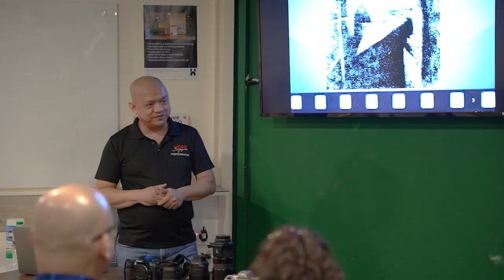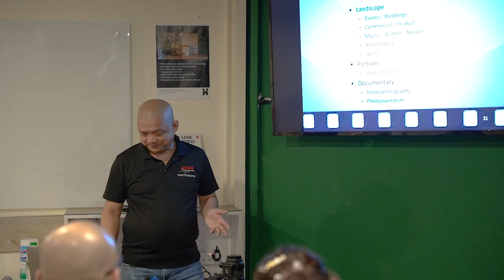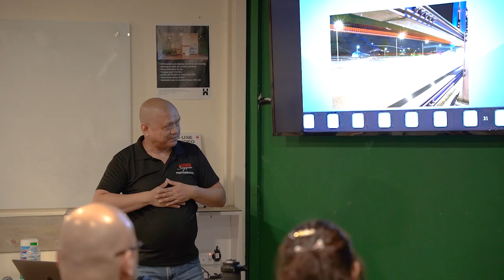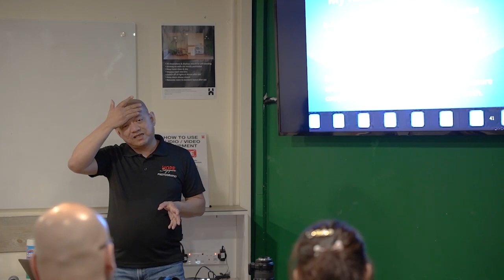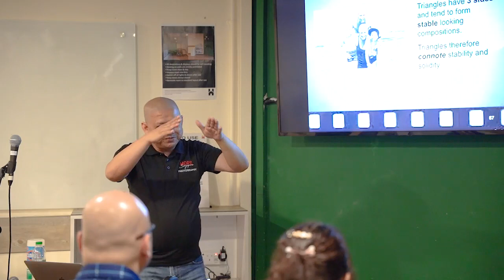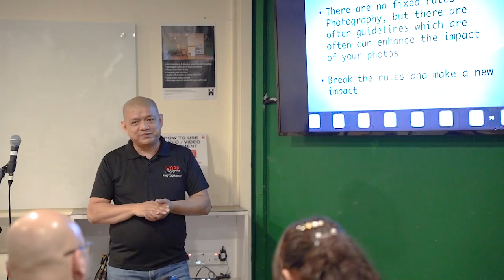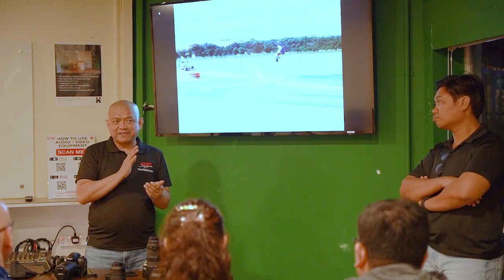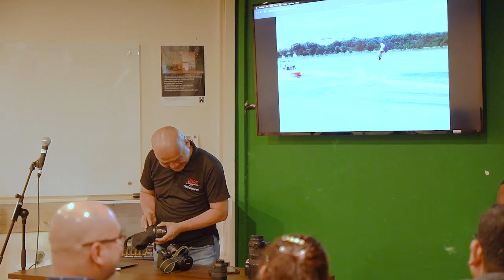Basic Photography - Learn the basic elements in Photography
Training session for the Hope Church Singapore Filipino Community volunteer photographers.